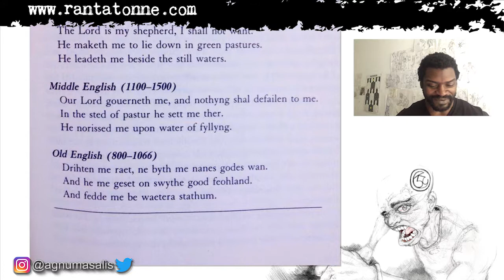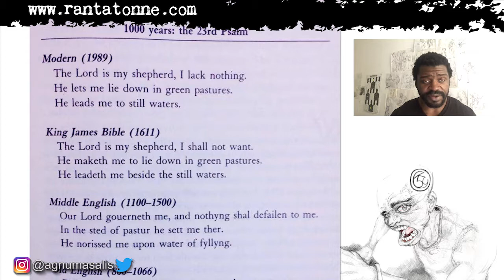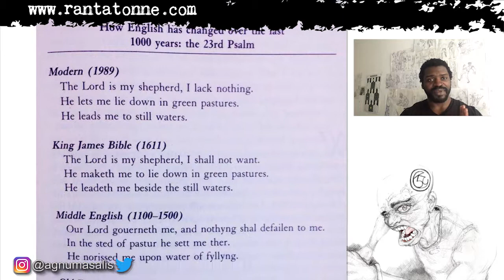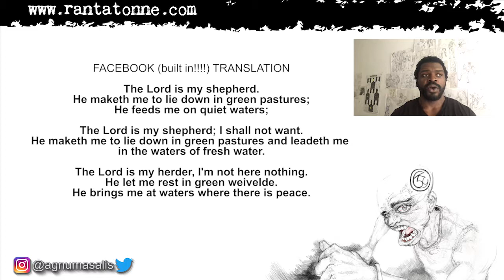Defining Racial Purity | I say Mulatto You say Black President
What is Racial Purity?